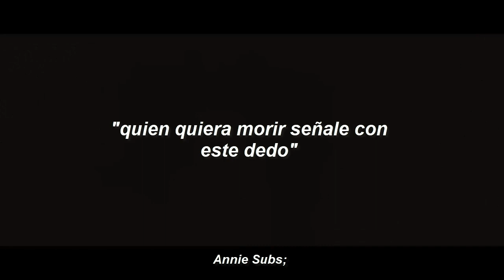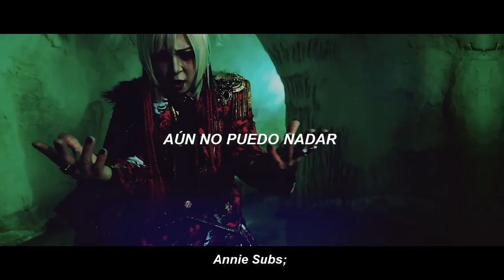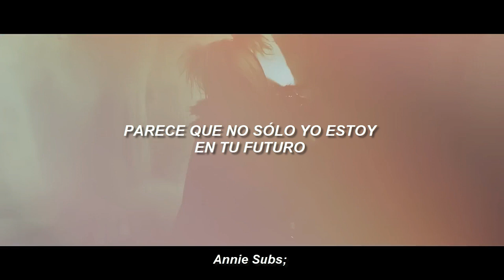NAMELESS - Ningyo Hime (人魚姫) Sub. Español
Ay, no tengo palabras para describir cuánto amo esta canción de NAMELESS jasjjs, claramente tenía que subirla porque es una de mis favoritas n.n
si tienen pedidos, no duden en comentar :D

de igual manera pienso subir una parte de su discografia aquí a este canal así que estén atentos:)
sin más espero que les haya gustado!:D